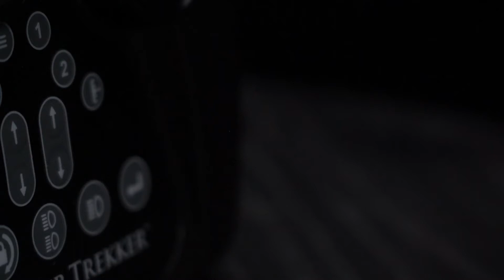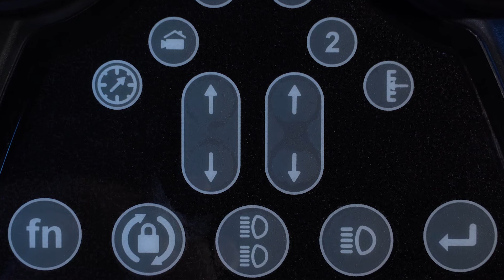How To | Basic Movement of the Deep Trekker REVOLUTION ROV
A quick guide explaining basic movement of the Deep Trekker REVOLUTION ROV, its Grabber Arm, and Camera Head. The ROV is piloted by using the Deep Trekker Bridge Controller. The controller allows the ROV to move forward, backwards, left, right, climb or descend, and yaw (turn) left or right. In addition, with the controller you can control the pitch of the Camera Head and the rotation, pitch, and opening or closing of the Grabber Arm.

Chapters:
0:00 Intro
0:06 Front Joystick Movement
1:15 Power Output Scaling
1:31 Back Joystick Movement
2:15 Outro

Be sure to leave your questions in the comments. Our team of experts will be happy to answer as quickly as we can.